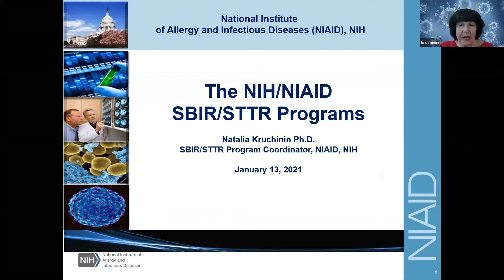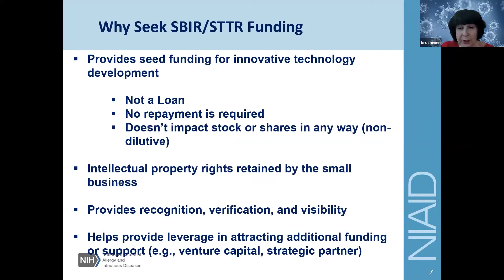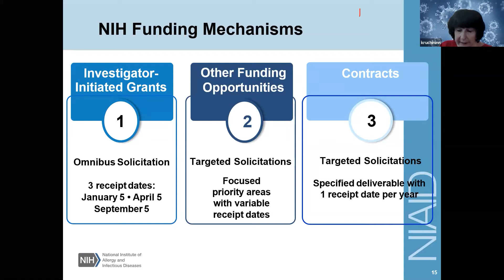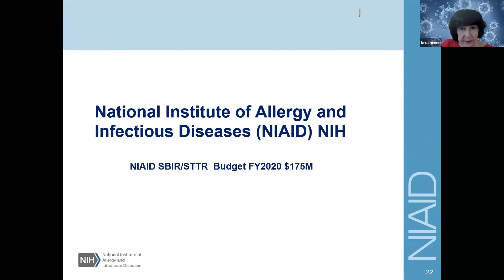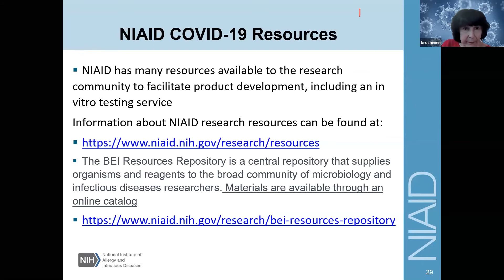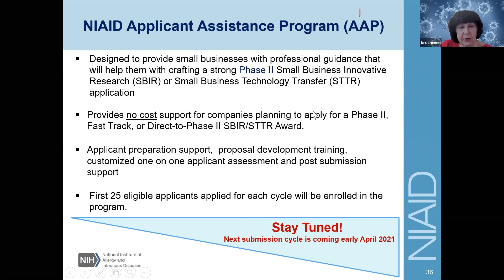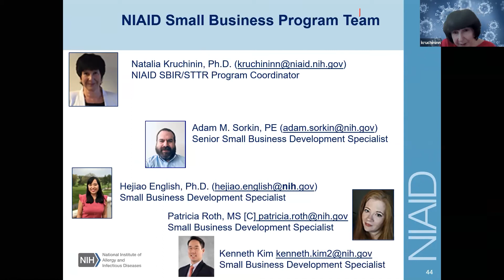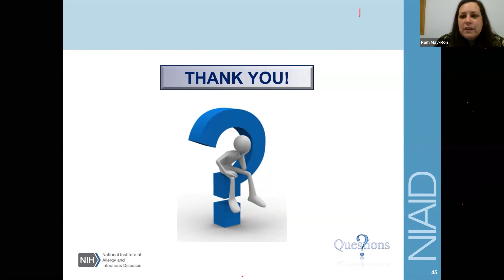NIAID at the 16th Annual Non-Dilutive Funding Summit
Dr. Natalia Kruchinin of NIAID discusses SBIR non-dilutive funding opportunities available at NIAID at the 16th Annual Non-Dilutive Funding Summit.